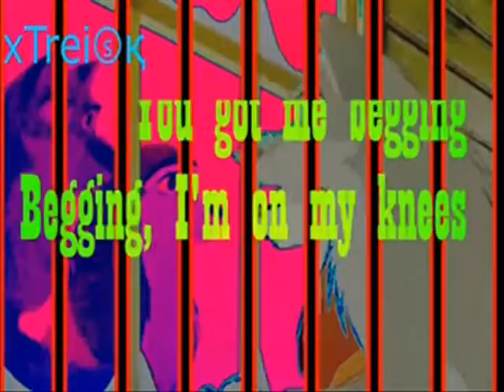Sugar animash MEP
Thank you so much for your patience and participation everyone! I've had a lot of issues the past two months with trying to get parts and people ignoring me or backing out and I went thru a lot of replacements and finally got tired of not hearing back from people and multiple people backing out over and over again :( I'm home from work super horribly sick today so I modified the song a bit and filled in one of the parts so I could finally upload it

But anyway. here is the final finished product! I am sooooo happy with how all of the parts turned out ;-) they are just pure perfect and beautiful! The song is Sugar of course by the band Maroon 5, and a huge thanks to all of the people who took part in this MEP project and I apologize to those who weren't able to make it.
xTreiⓢқ
Kiara And Pepe Sexy Swag
 ℒynxAMV
Thalia ~ Wolf
DreamerHorseFlowers
BrightLightAleu
luple1001
koolkitty12184